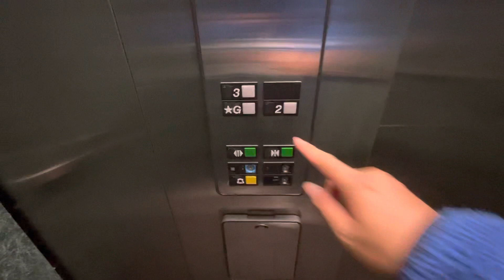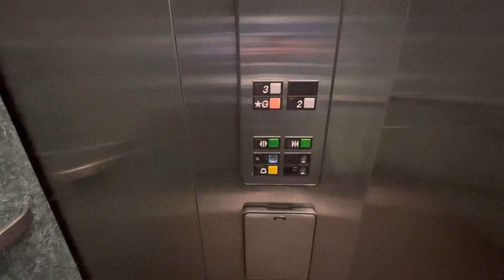Otis Hydraulic Elevator @ City Centre Medical Arts Building, Mississauga ON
(7/30/21) Here we got original Otis elevator from the late 80s-early 90s with older Series 1 fixture. Completely original since they installed it.